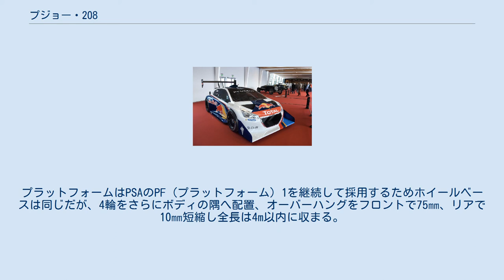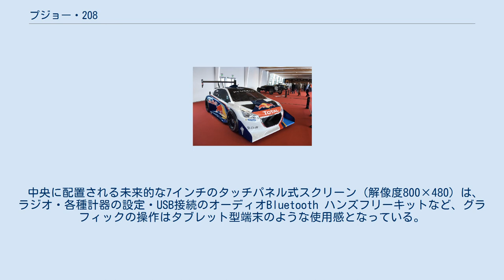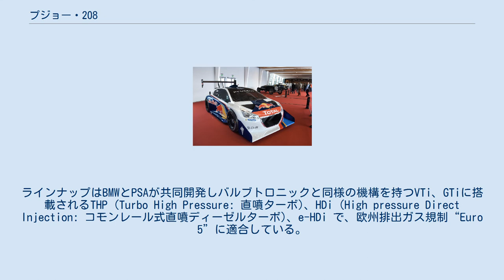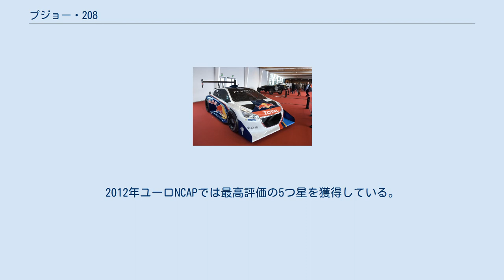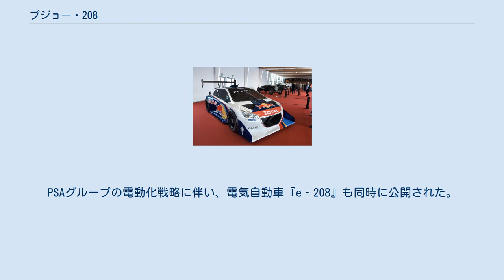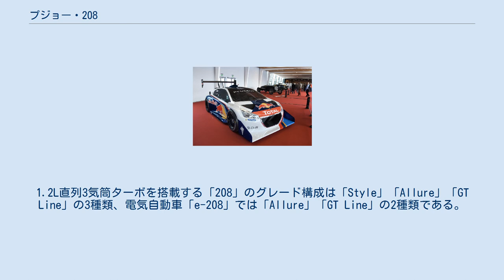プジョー・208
プジョー・208（Peugeot 208）は、フランスの自動車メーカー・プジョーが製造・販売する自動車である。
 208はモデルナンバーの通り、207の後継車である。
欧州で激戦区のBセグメントのコンパクトカーとして登場した。
 2012年3月、ジュネーヴ・モーターショーで発表、欧州では9月20日に計8グレードの発売が開始された。
 内装 (208シエロ) 開発コードは“A9”。
“RE-GENERATION” (再生) をキャッチフレーズに、Bセグメントに於ける新しいプジョーを示す位置付けとなっている。
プラットフォームはPSAのPF (プラットフォーム) 1を継続して採用するためホイールベースは同じだが、4輪をさらにボディの隅へ配置、オーバーハングをフロントで75㎜、リアで10㎜短縮し全長は4m以内に収まる。
トレンドに倣いダウンサイジングしているが、室内は膝前+50mm、荷室+15Lと拡大された。
広範囲に渡り高張力鋼板と超高張力鋼板、新開発のアルミ製の構成部品を多用し100kg以上もの大幅な軽量化を達成している。
 208の登場により207の販売は終了するが、新興国など一部の地域では引き続き販売される。
このことは長期保有のユーザーにとっても部品確保の点で有り難いことである。
206も207の登場後、しばらくの間、欧州を始めとして日本でも併売されていた。
 エクステリアは塊感を強調したもので、俊敏・感性に訴えかけるもの・活発・集中するエネルギー感などがキーワードとなっている。
フロント周りは浮いているように見える“フローティング・グリル”を採用し、206から続いていた深い切れ長のヘッドランプも変更された。
ボンネットの先端に刻まれたブランドロゴの左右を通る2本のラインは、フロントウィンドウの上部からルーフへ、更にテールゲートの開口部にまで伸びるという凝ったものとなっている。
サイドには強い印象を与えるシャープなラインが走り、サイドシル周辺と併せて立体感を際立たせている。
リアはハッチゲート下側にボリュームを持たせており四隅へのタイヤ配置も効果的で安定感が増すと共に、リアのコンビネーションランプは3本のLEDチューブが内蔵され、特徴的な表情を見せている。
Cd値は0.29。
 インテリアは“ヘッドアップインストルメントパネル”と呼ばれるコンセプトで楕円形の小径ステアリングホイールを採用し、その上部からメーター類を視認する新しいスタイル。
身長やシート高によってはメーター下部が遮られる場合もあるが、ドライバーの視線移動を最小限に抑えることで疲労軽減効果もあり、デザイン性と安全性を両立させた設計となっている。
 中央に配置される未来的な7インチのタッチパネル式スクリーン (解像度800×480) は、ラジオ・各種計器の設定・USB接続のオーディオBluetooth ハンズフリーキットなど、グラフィックの操作はタブレット型端末のような使用感となっている。
デザイナーのこだわりでセミフローティングスタイルを採用し、ほとんどのコントロールスイッチ類はステアリングホイールやタッチスクリーンに配される。
 エンジンはこれまでの4気筒に加えて、PSAが新開発したバランサーシャフト付きの3気筒エンジンが投入された。
高効率化により、欧州モードでの走行1㎞当たりのCO2排出量は1.2Lでも僅か104g、1.0Lで99g、1.4L HDiでは87gとなる。
ラインナップはBMWとPSAが共同開発しバルブトロニックと同様の機構を持つVTi、GTiに搭載されるTHP (Turbo High Pressure: 直噴ターボ)、HDi (High pressure Direct Injection: コモンレール式直噴ディーゼルターボ)、e-HDi で、欧州排出ガス規制“Euro 5”に適合している。
全グレードでESCやABS、カーテンエアバッグを含む6つのエアバッグを標準装備。
2012年ユーロNCAPでは最...